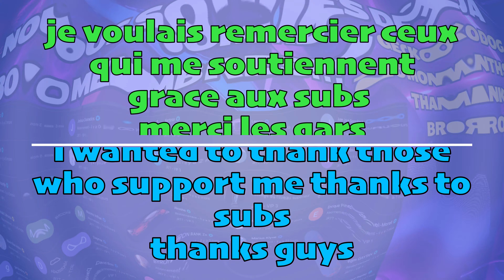TROLLBOX 1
❌ THE BEST POPULAR HARD TROLLBOX CREATOR AND MANY MORE ❌
✔ TROLLBOX
✔ TROLLRACE
✔ MEGARAMP
✔ PARKOUR
✔ FACE TO FACE
✔ DEFI ROCKET VOLTIC

🔴 MY CREATIONS HAVE BEEN PLAYED 1.3 MILLION TIMES, THANKS 🔴
🟢 MES CRÉATIONS ONT ÉTÉ JOUÉES 1,3 MILLIONS DE FOIS, MERCI 🟢

⚫️ JOUEUR ET CRÉATEUR OFFICIEL DE LA TEAM LASALLE ⚫️
🟣 OFFICIAL TEAM LASALLE PLAYER AND CREATOR 🟣

📆 GAMEPLAY VIDEOS : MONDAY / WEDNESDAY / FRIDAY

🙏 SUPPORT CHANNEL ➔➔
              ◼️ QUICK ANSWER FOR TROLLBOX CLUES / INDICES COMMENTAIRES PRIORITAIRES
              ◼️ VIDEOS WITH COMPLETE SOLUTION AHEAD – FIRST / VIDEOS SOLUTION EN PREMIER

🙏 THANK YOU TO MEMBERS 🙏

0k : 01/20
1k : 03/21
5k : 01/22
6k : 02/23
7k : 07/23
8k : 10/23
10k : 11/23
15k : 01/24
20k : 02/24
30k : 04/24

Age of Heroes - Cinematic Epic War Orchestral Trailer Intro Heroic Battle Film